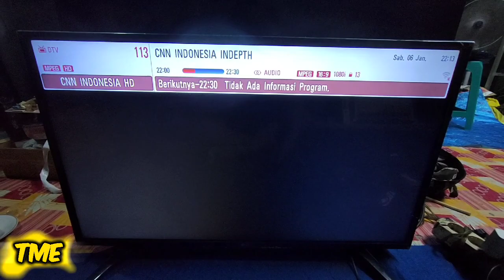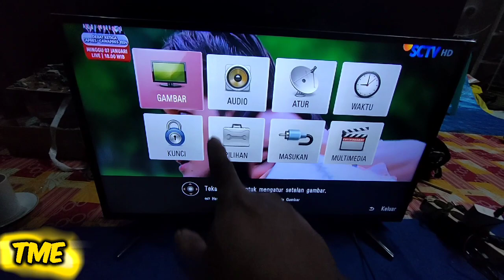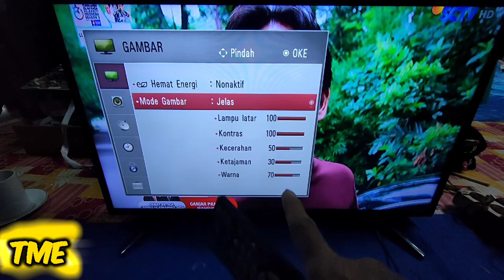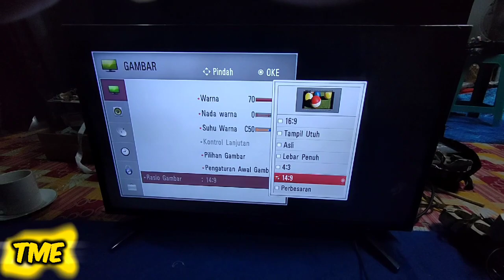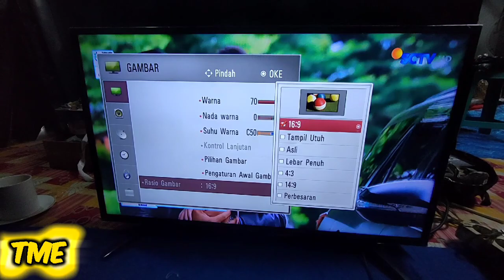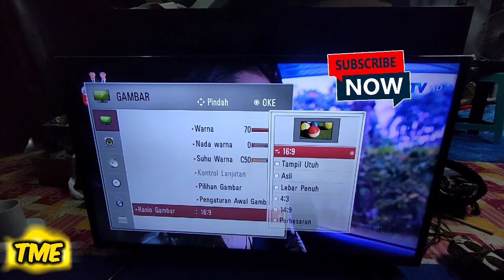TV LED LG GAMBARNYA MELEBAR !! LG LED TV THE PICTURE IS WIDE !! THIS IS HOW TO OVERCOME IT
sedikit tutorial cara mengatasi tv LED LG gambar jadi pembesaran / gambar melebar

jika tutorial kami bermanfaat bagi anda bisa suport CHANNEL KAMI guys